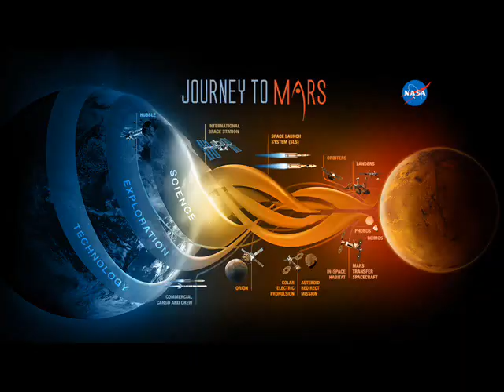NASA biggest project:….. 2018 you can't believe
NASA has made an project to reach outside of earth again. watch this video and read description for more information.. ^$#$%^&*&^%$#$%^&^%$%^&*&^%$%^&*&^%$%^&*&^%$%^&*&^%$%^&^%$%^&*&^%$%^&*&^%$%^&*(*&^%$%^&*&^%$^&*&^%$*&^%$^&*&^%$%^&*&^%$%^&*(*&^%$%^&*&^%$%^&*(*&^%$^&*&^%$^*&^%$%^&*&^%$%*&^%$&^$%^^%$%^%